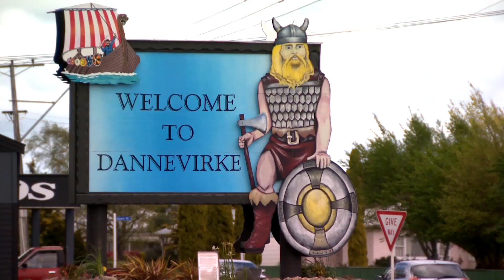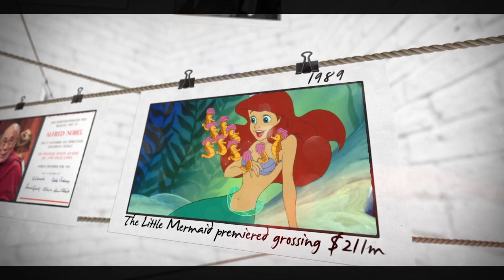Showreel Pixelz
There is a more recent version if you take a peek